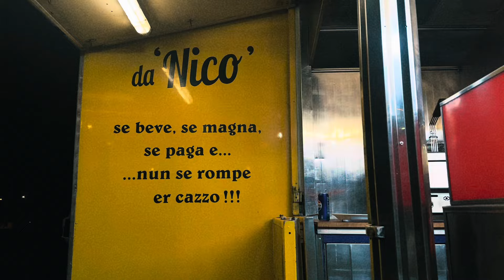ROMA vs JUVE: non sappiamo più vincere!